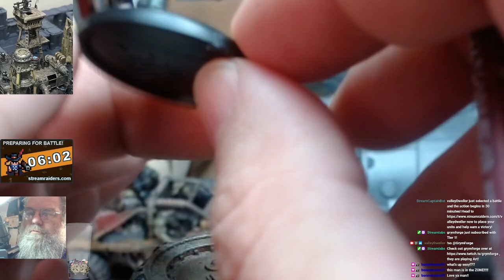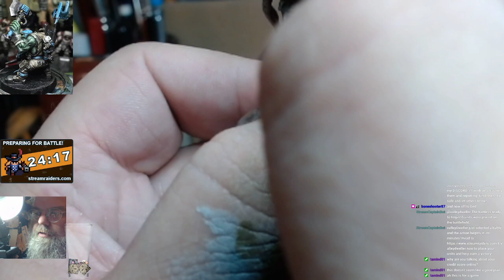SPEEDPAINT Guild August: paint only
Trimmed down August&#39;s speedpaintGuild highlight to only the painting parts. no hair dryer, no spinning display, just paint.